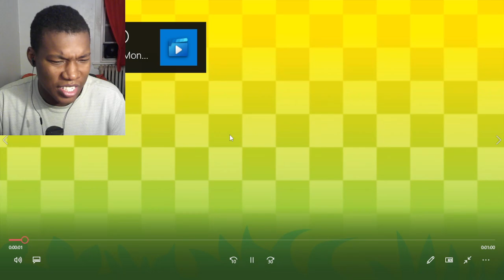Super Monkey Ball Banana Rumble – SEGA Pass – Nintendo Switch REACTION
Super Monkey Ball Banana Rumble,super monkey ball banana rumble launch trailer,super monkey ball banana rumble part 1